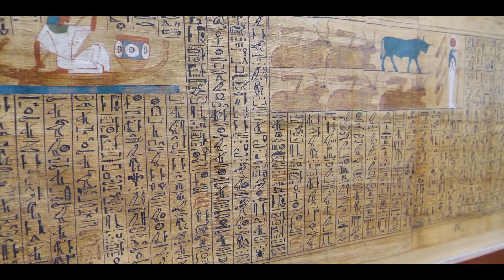Music for a While (Official video)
Henry Purcell wrote Music for a While during the Baroque period. It's an aria for voice, originally featured in the English Restoration rendition of John Dryden and Nathaniel Lee’s play Oedipus in 1692, which is an adaption of the Athenian tragedy Oedipus (Rex), written by Sophocles around 429 BCE.

The protagonist Oedipus is a heroic ruler haunted by a prophecy of patricide and matri-nastiness. Ironically, he is ruined as he searches for a murderer that is literally himself, and he unknowingly has incestuous relations with his mother; thusly fulfilling the prophesy. The work exemplifies the genre of the Greek tragedy, which explores Humanity’s flawed nature within a brutal universe, and begs the question of what part we can play in the course of our destiny.

Upon the discovery of his transgressions, Oedipus gouges out his eyes and commits suicide in Dryden/Lee’s version. The final act culminates in a massacre that could easily be an inspiration for the Game of Thrones’ Red Wedding.

Classical Greek philosophy suggests that the plight of Humanities’ fate is poised between reason and chaos. It also suggests that the precision and beauty of music has the power to resolve our internal conflicts. Purcell’s composition and lyrics also exemplify these concepts and sentiments.
In Music for a While, Purcell introduces the antagonist Alecto, who represents madness and chaos. She is a goddess of anger and vengeance from Greek mythology, and one of the three Furies, notably portrayed in the painting Orestes Pursued by the Furies by William-Adolphe Bouguereau. These deities bear a resemblance to the snake-haired Gorgon Medusa.

Music and arrangement

This rendition remains dedicated and true to the original composition, with careful departures. Music for a While is most usually performed with a passionate yet tranquil beauty. Purcell composed the piece with bass that provides a repetitious, foundational grounding for the work. He added variations to express the theme of mathematical precision as sound.A traditional arrangement would consist of a harpsichord, bass viol, organ, or lute.

The piece was written for a countertenor vocalist, which is a naturally occurring male alto or soprano; not to be mistaken with the castrato, who were prepubescent males that were castrated in order to maintain their high vocal range. To conjure a visceral, cinematic experience, that expresses the epic conflict and spiritual crisis Humanity faces, we decided on an east-meets-west arrangement, Tribalistic percussion serves as the heartbeat.

The phrase “in the throes” means to experience something that’s usually painful, so it felt like an organic choice of stylistic direction. Rapture, ecstasy, and metamorphosis can be agonizing, but often gives birth to joy, peace, and life itself.

@MrJivanMusic  plays the lead on the Armenian Duduk woodwind. His grandfather, Jivan Gasparyan, is widely recognized as the master of the instrument. We mourn his recent passing. Peter Gabriel referred to the duduk as “possibly the most soulful instrument in the world.” The melody is supported with violin, viola, and harpsichord. The bass line is played by Nuno Silva on the Chinese Yangqin hammered dulcimer.

Bandleader Harry Topalian (he/him) sings the melody in countertenor, with excursions in baritone. These added refrains are somewhat looser in form and meant to provide a dramatic introduction to the song and accent important lines. Harry is American, of Armenian, English, Greek, Irish, and Italian descent.

Harry's makeup is by the talented Jeanne Moore.
Costume elements from Etsy sellers:
Egyptian headpiece by RMQuintiroli
Pendant by ArevGold, representing “We Are Our Mountains” (Symbol of Armenians of Artsakh) sculpture by Sargis Baghdasaryan
Ruffled cuffs by marinaasta

The track was produced, mixed, mastered, and engineered with Tom Stewart @FactoryUndergroundStudio  The video was shot at Factory Underground Studio, with direction and videography by John Shyloski and Guzman Gonzalez. Endless praise and gratitude to all the amazing contributors on this project.

Music for a While is dedicated to Henry Purcell (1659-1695), Klaus Nomi (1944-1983), the great countertenor from the stars, Hector Zazou (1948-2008), the French-Algerian composer and producer of diversely inspired international music, and the duduk master, Jivan Gasparyan (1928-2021).